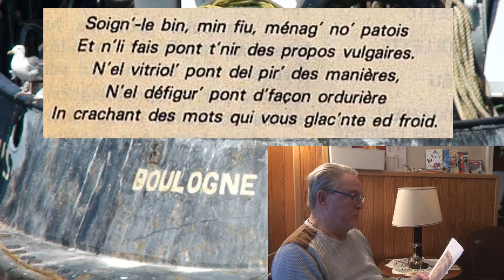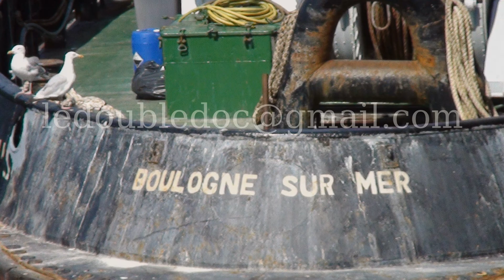Ménage no patois boulonnais min fiu